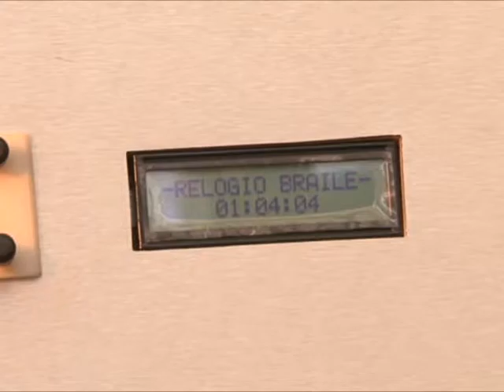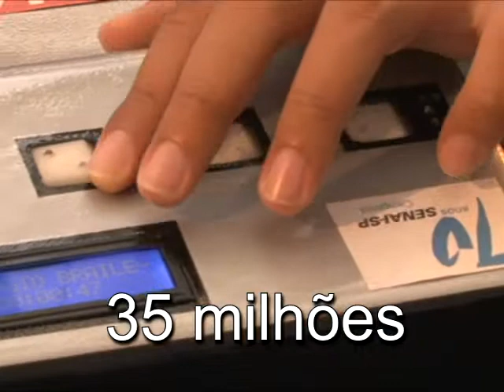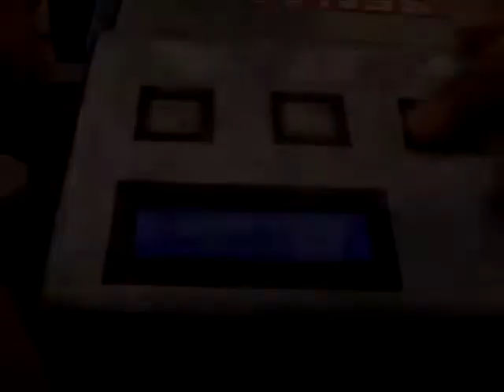09 SP Relógio Digital em Braile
Um dos maiores problemas encontrados pelos deficientes visuais quando entram no mercado de trabalho é como bater o ponto se não estão vendo as horas.
Uma tarefa tão simples mas que para os deficientes se torna complicada. Ou eles têm que pedir ajuda, ou acabam indo na intuição o que nem sempre dá certo.
Por conta dessa dificuldade, alunos do Senai de Campinas, interior de São Paulo, desenvolveram um acessório que, quando ligado ao relógio de ponto, apresenta a hora em braile, língua oficial dos deficientes visuais. Com isso, eles ganham autonomia e segurança na marcação do ponto.